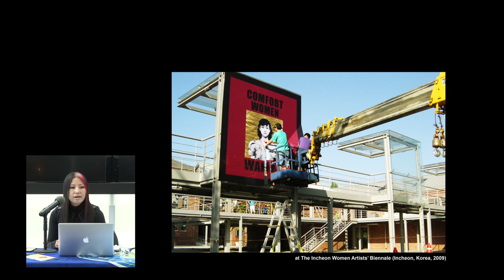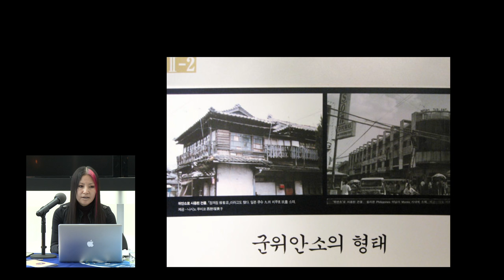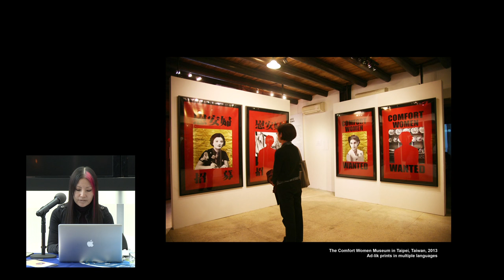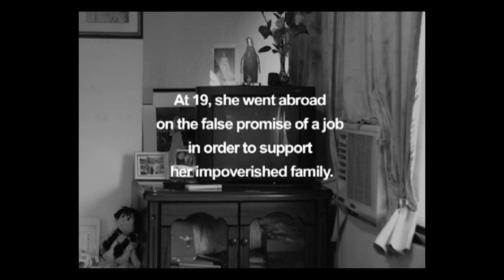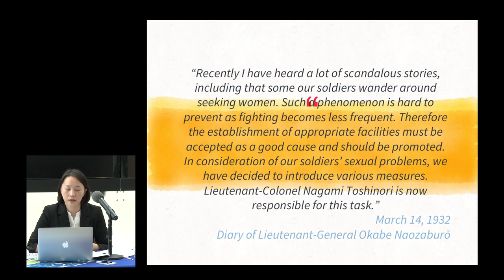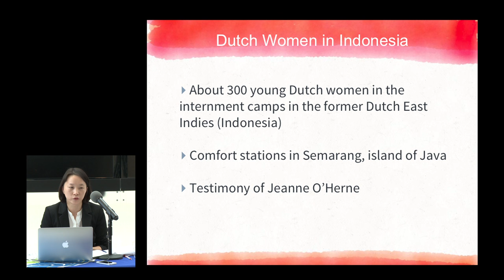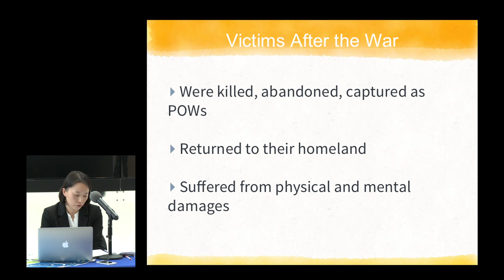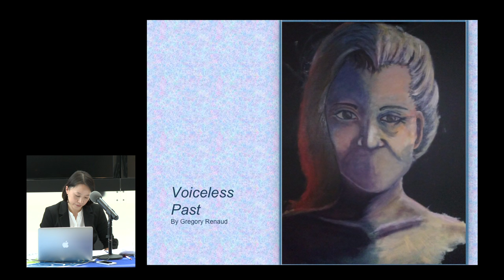Forgotten Witnesses: Gender-Based Violence in Asia During World War II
Dr. Jimin Kim and Ms. Chang-Jin Lee introduce the topic of sexual enslavement during World War II. Focusing on the experiences of "comfort women," they attend to the more than 200,000 Korean, Chinese, Taiwanese, Indonesian, Dutch, and Filipino women who were kidnapped or deceived and forced into sexual slavery by the Imperial Japanese Army. Dr. Kim, the Program Director of the Asian Social Justice Internship Program that is co-hosted by Korean American Civic Empowerment (KACE) and the KHRCA at Queensborough Community College, is an expert in modern Korean history and the history of U.S.-Korea-Japan relations. Ms. Lee is a Korean born visual artist whose documentary film, Comfort Women Wanted, features interviews from "comfort women" survivors and a former Japanese soldier.